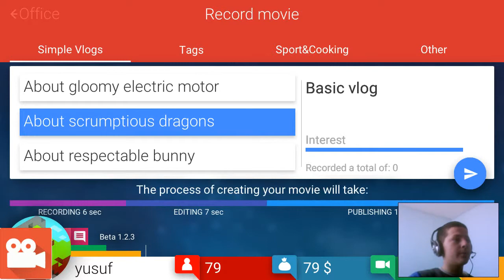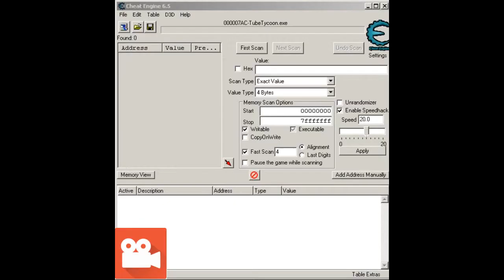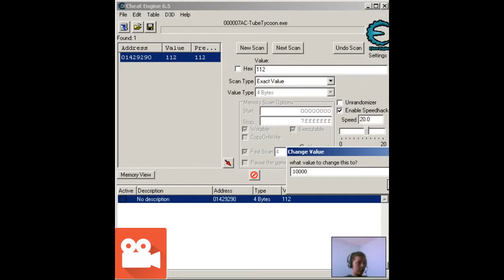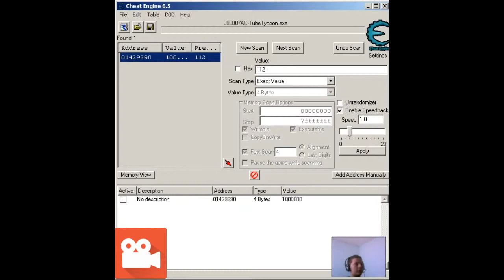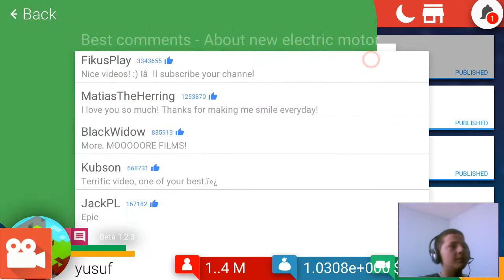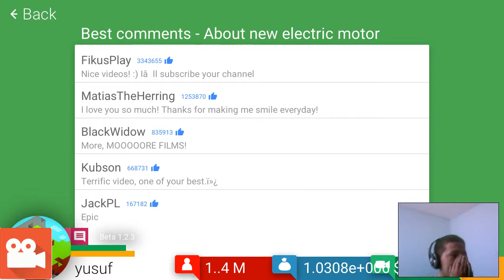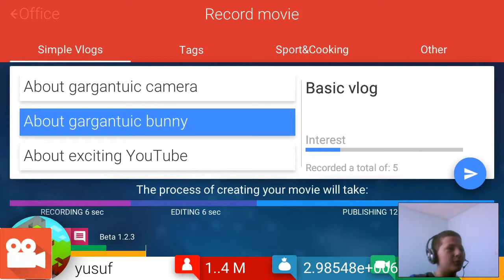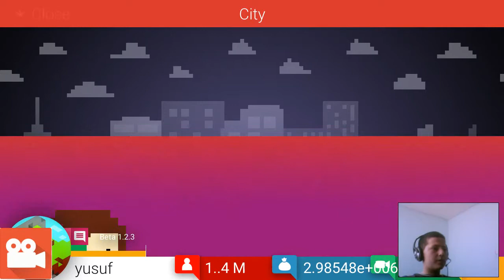Tube Tycoon (Youtuber Olma oyunu)(Para,Abone,Hızlandırma)Hileleri